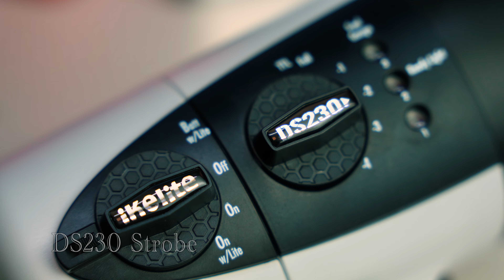Holiday Gift Ideas for the Underwater Photographer 2022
Wondering what to give your dive buddy (or yourself) this holiday season? We've got just the thing for every budget and every level of photographer.

Ikelite owners Jean Rydberg and John Brigham walk you through our favorite items of 2022 from a miniature fisheye lens for the Olympus TG-6 to a luxury dive cruise with the Ikelite crew.

Aqua Cat Exumas, Bahamas Expedition
January 28 - February 4, 2023